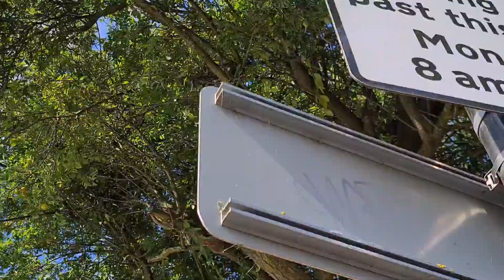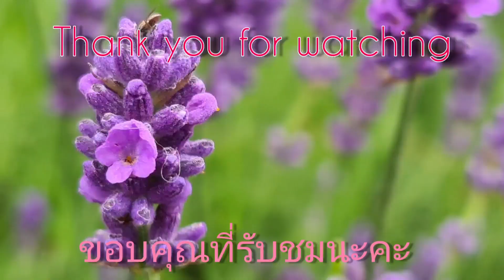ท้องฟ้าสดใสไปบ้านแม่ย่า ส่องดอกไม้ ลูกพลัม กลับมาทำสวนต่อ#ดอกไม้เมืองหนาวฟิวเชีย